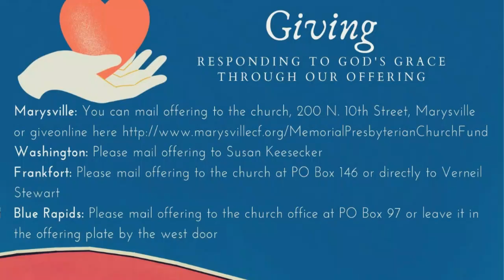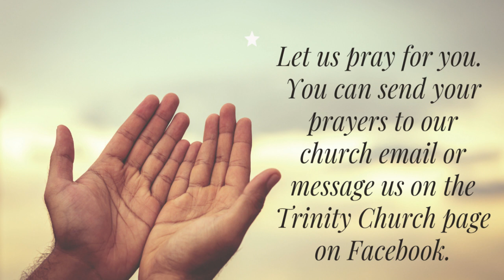Dec 4th, 2022